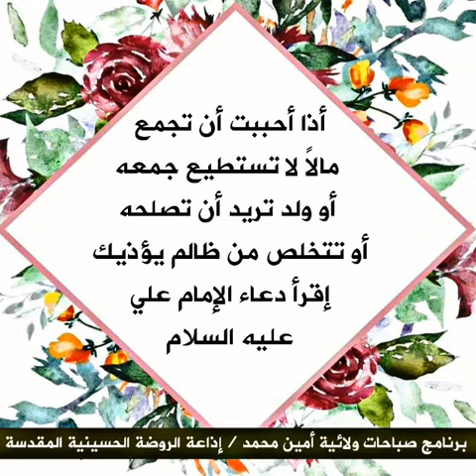الضامن هو الإمام علي عليه السلام فثابر عليه وترى ما تحب من الرزق في مالك وولدك والتخلص ممن يظلمك